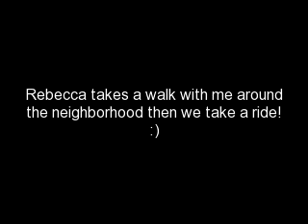rebecca plays outside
subbscribbeee!